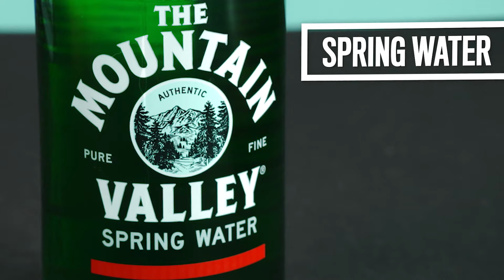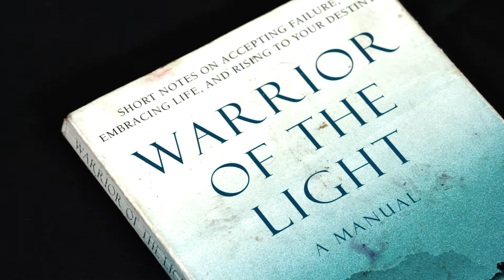10 Things Jonathan Majors Can't Live Without | GQ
There are a few things 'Lovecraft Country' star Jonathan Majors can't live without when he hits the road. From his pocket knife and sunglasses to his hat and jeans, these are Jonathan Majors' travel essentials.

Mountain Valley spring water
Bose SoundLink Revolve+ speaker
Warrior of the Light, by Paulo Coelho
Dr. Dennis Gross Alpha Beta Extra Strength Daily Peel

10 Things Jonathan Majors Can't Live Without | GQ